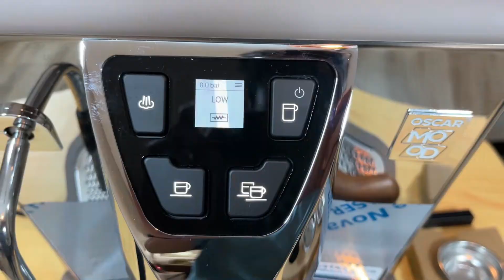Review Simonelli Oscar Mood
FYI bropi Mesin ini tidak kami jual ya dan hanya untuk bahan review semata. Jika ada yang mau beli silahkan ke distributor resmi simonelli. Thank you